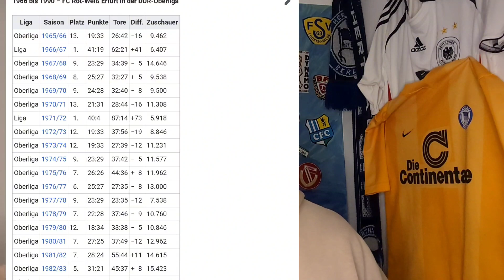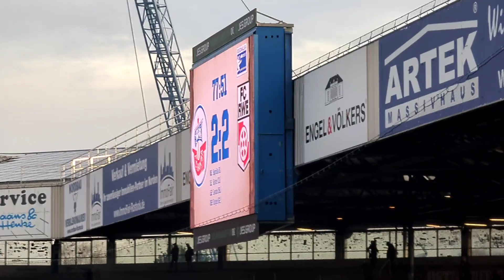Hansa Rostock 2 vs Rot Weiß Erfurt Regionalliga Nordost Stadion Vlog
in die Gruppe

3586